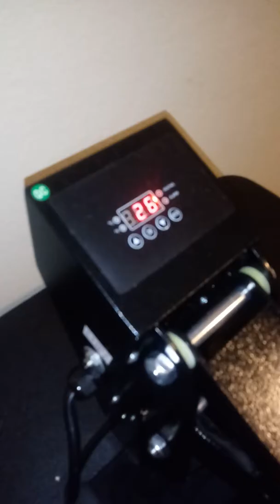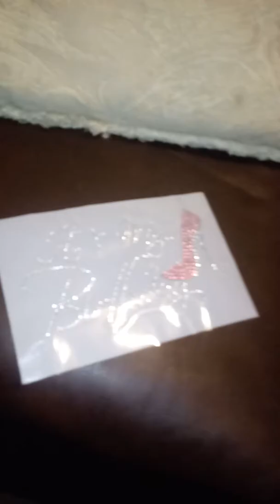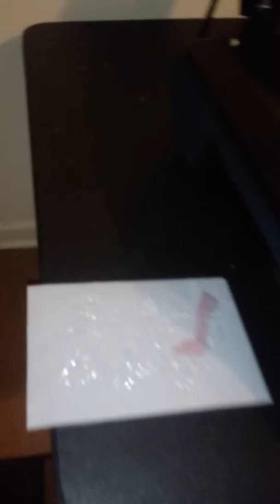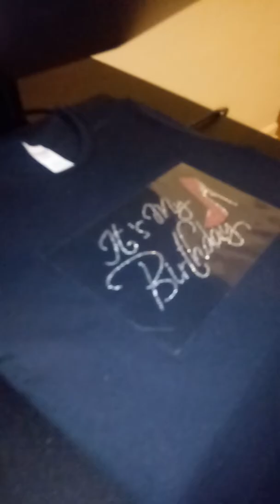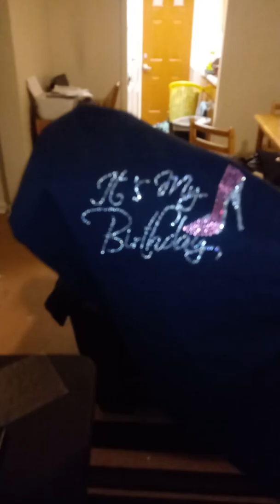Starting a bling t-shirt business!!!